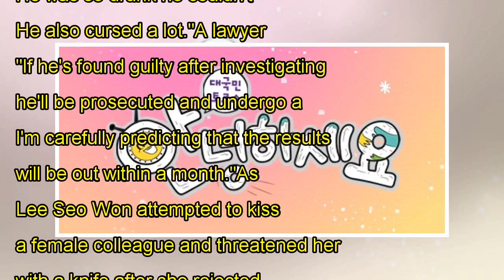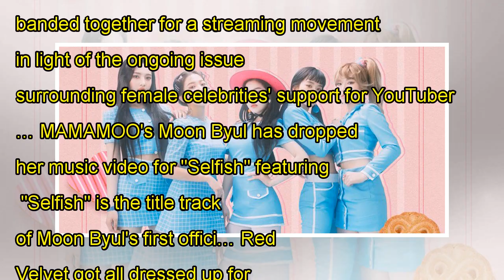Police reveal Lee Seo Won threatened female colleague with knife after harassment